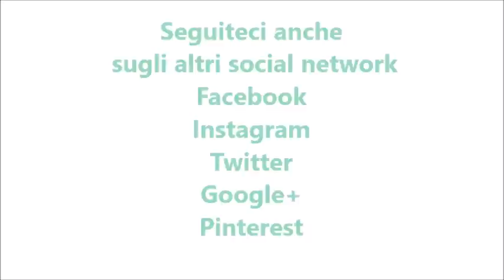Plumcake zucchine e salame bimby per TM5 e TM31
Ingredienti:

30 g di parmigiano
250 g di zucchine
100 g di salame tagliato a cubetti
3 uova
100 g di latte intero
100 g di burro morbido
300 g di farina di tipo “0”
1 bustina di lievito istantaneo  per torte salate
sale e pepe q.b.
100 g di ricotta